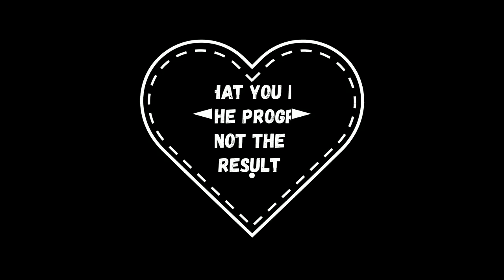HOW I LOSE WEIGHT + PAMPAPUTI (MURA BESH!) / PHILIPPINES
HI MI AMORE'S ! ang ating first Chichat time. Yung kwentuhan lang, yung walang halong keme-keme HAHA! Iseshare ko na ang aking routine on how i take care of my skin, and also how i lose weight. i hope you enjoy!

Comment lang if you want to see me on my videos or kung ano pa ang gusto niyong gawin ko. MWAAA!